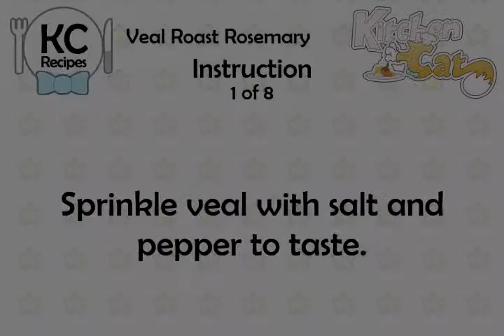Veal Roast Rosemary - Kitchen Cat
★ Kitchen Cat ★ Veal Roast Rosemary Recipe.
For this recipe you will need:
✰ ✰ ✰ ✰ ✰ INGREDIENTS ✰ ✰ ✰ ✰ ✰
1 : Clove (Large) Garlic; Minced
1/2 c : Dry White Wine
2 tb : Butter
3/4 c : Finely Cubed Carrots
1 c : Diced Tomatoes
1/4 c : Parsley Chopped
2 : Sprigs Fresh Rosemary
1 : 2-1/2 Lb. Boned Veal Roast;
2 ts : Dried Rosemary
3/4 c : Finely Diced Onion